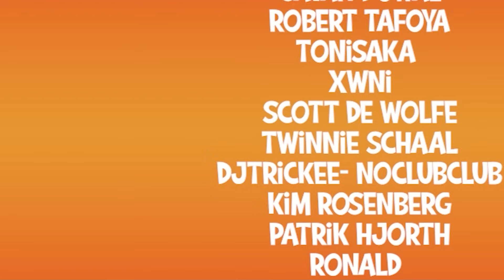It is time to take on another zombie horde! | Darkness Falls | 7 Days to Die Multiplayer | EP 14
Daph and @Genosis return yet again for Domestic Falls Season 2 in the Darkness Falls Mod. Gen is the "house husband", focusing on building, cooking, and crafting while Daph is the brave adventurer returning with loot and rewards from good old fashioned zombie murder. Hilarity and chaos ensues in this multiplayer series!